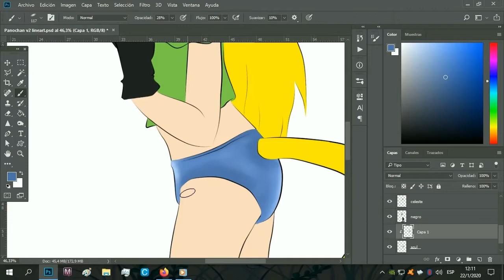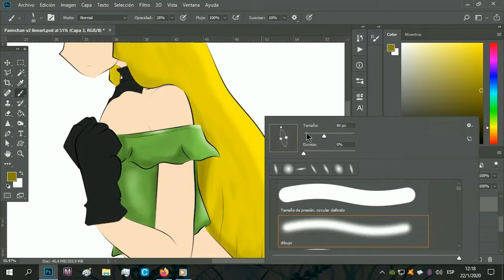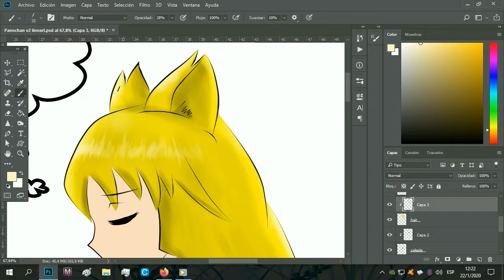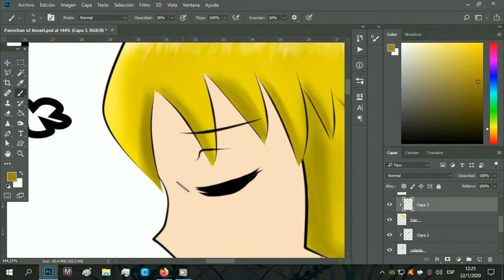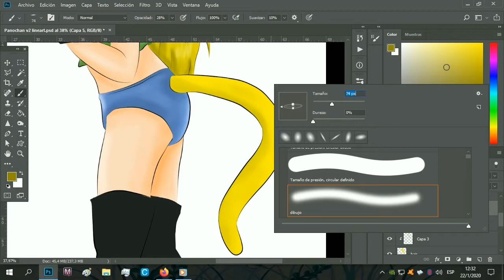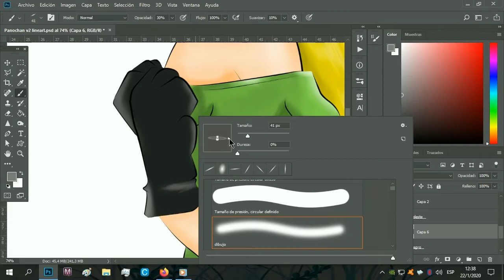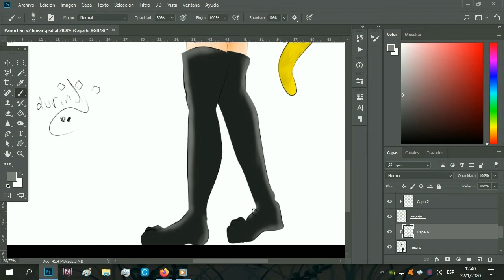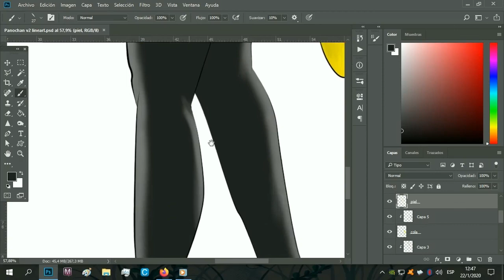Pintando a Pano-chan (OC)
Pano-chan (original character)

Enjoy Lufia's music